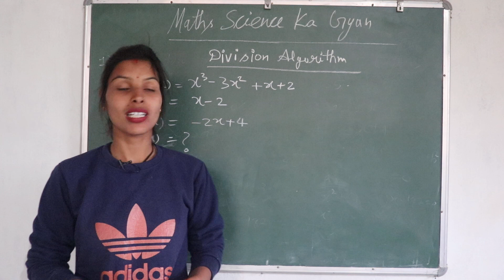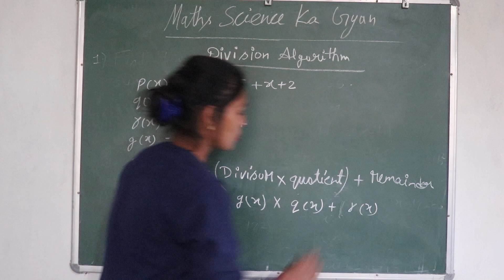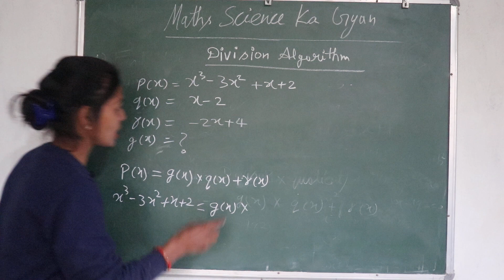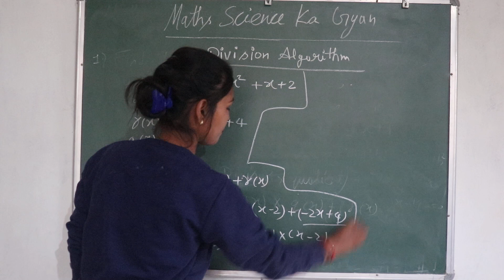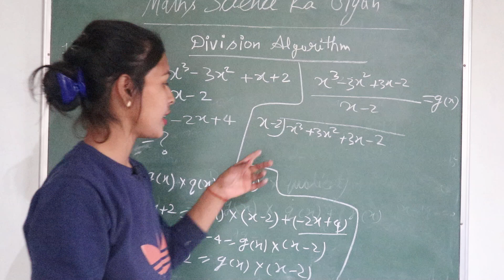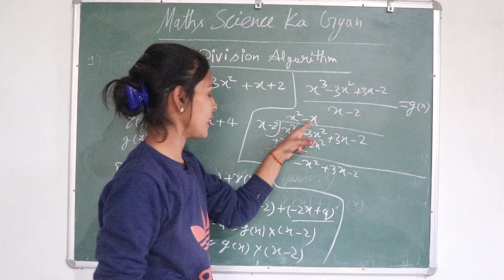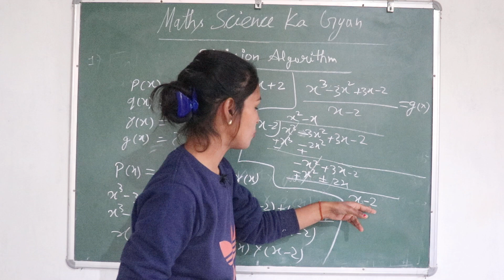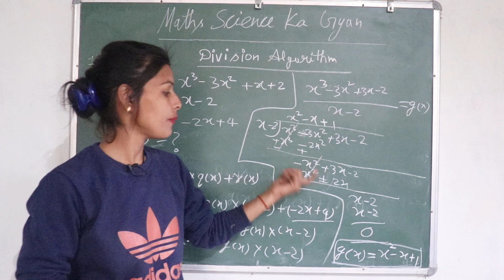Division Algorithm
Maths Topic